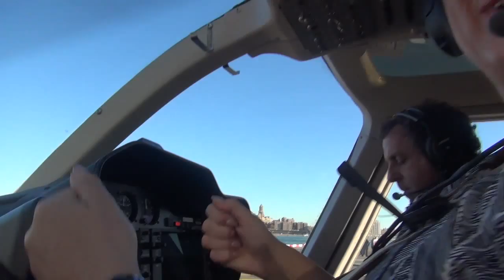11 03 15 17 HAGEMEIJER MH